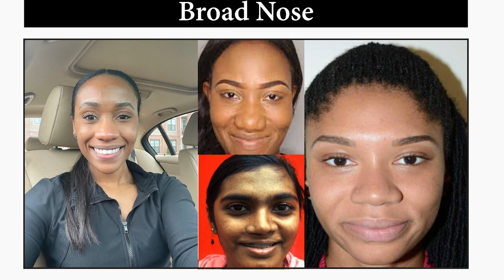Rhinoplasty Surgery क्या है सर्जरी के फायदे और नुकसान। Rhinoplasty Surgery in Hindi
Rhinoplasty (RIE-no-plas-tee) is surgery that changes the shape of the nose. The motivation for rhinoplasty may be to change the appearance of the nose, improve breathing or both. The upper portion of the structure of the nose is bone, and the lower portion is cartilage.

नाक की सर्जरी या राइनोप्लास्टी से तात्पर्य ऐसी सर्जरी से है, जिसमें किसी व्यक्ति के नाक का ऑपरेशन करके उसे नया आकार दिया जाता है। नाक का ऑपरेशन को करने का प्रमुख उद्देश्य नाक के आकार को बदलना, सांस लेने की क्षमता को बढ़ाना या दोनों हो सकता है।

Need of Rhinoplasty
Importance of Rhinoplasty